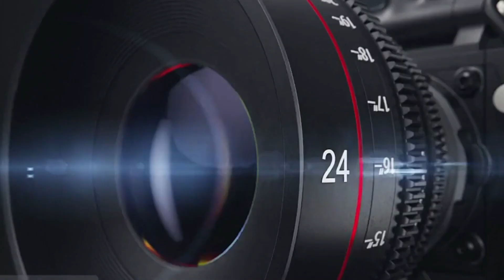المنتدى اإلعالمي التابع لمركز حماية وحرية الصحفيين